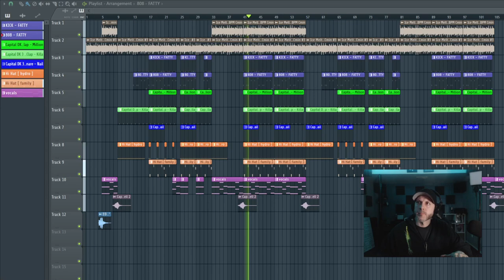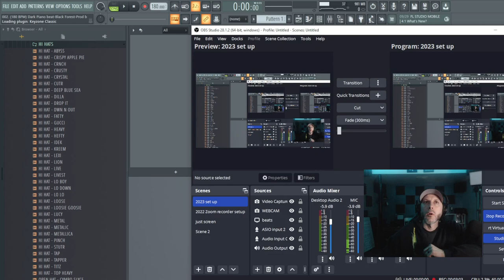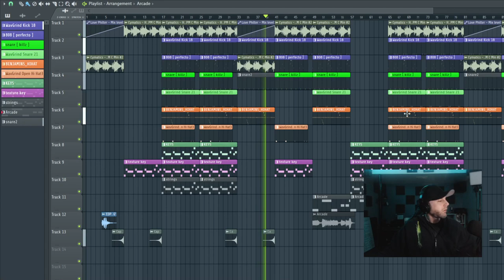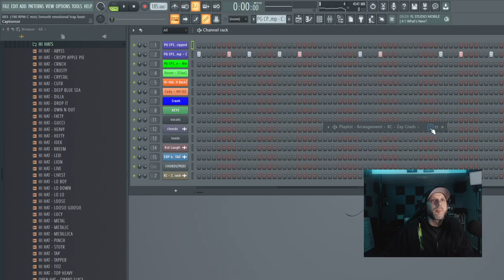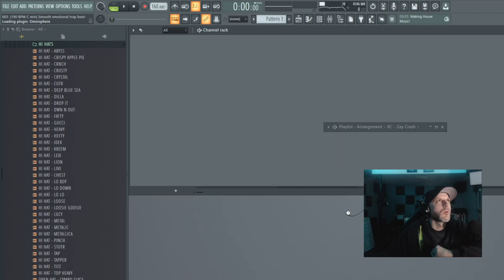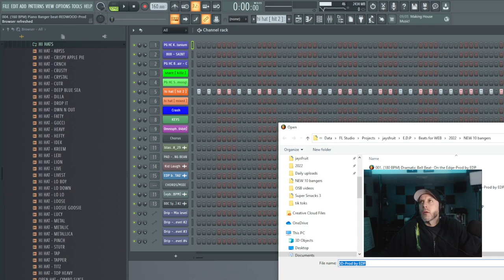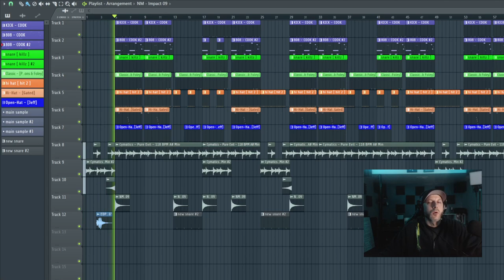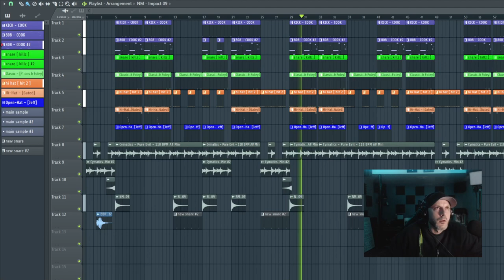Being Consistent-EDP COOK UP 2023 Vol 1..Test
I talk about my journey going forward and strive to create as a producer more consistently.